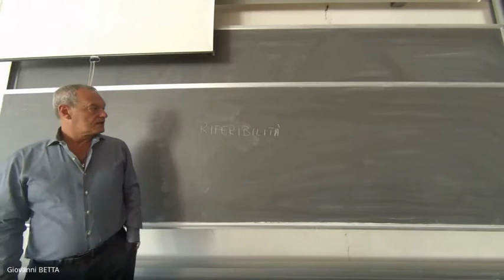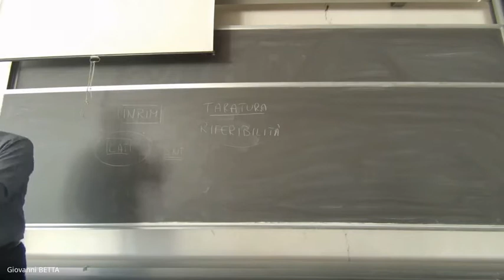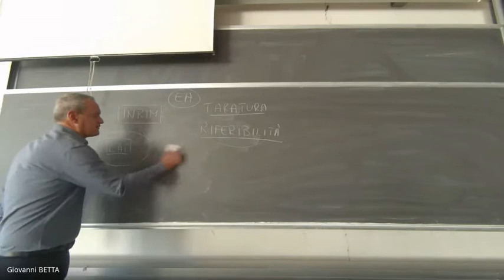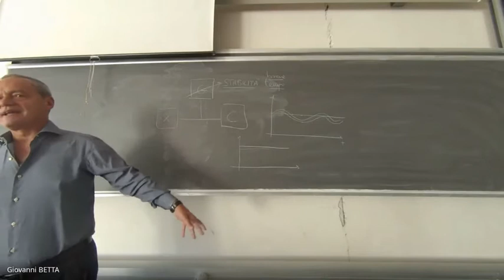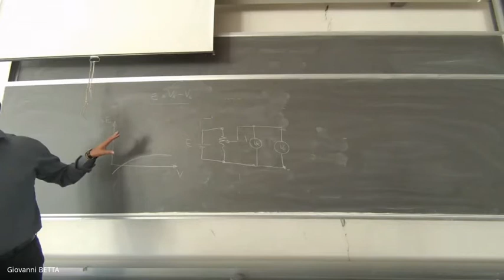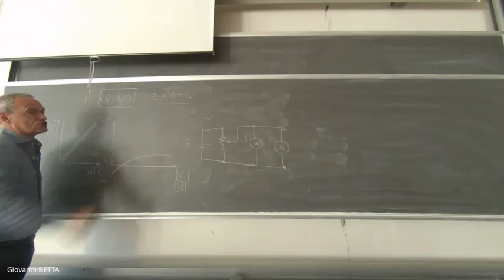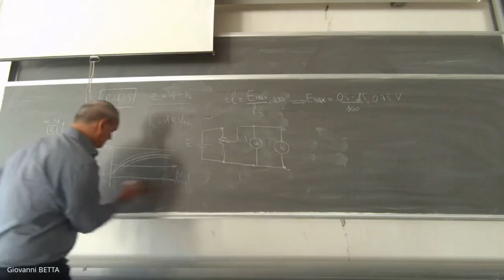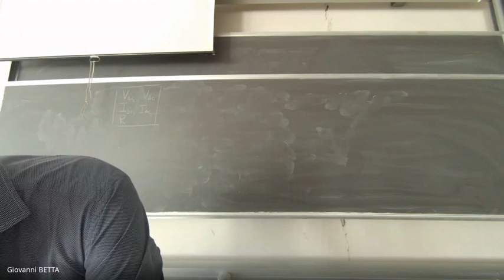Misure Elettroniche: Lezione 11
Taratura di un voltmetro analogico e Misure di tensione, corrente e resistenza con multimetri digitali (I parte)